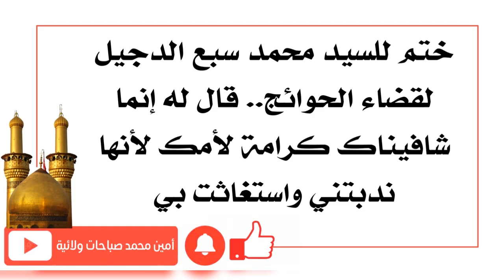ختم للسيد محمد سبع الدجيل لقضاء الحوائج.. قال له إنما شافيناك كرامة لأمك لأنها ندبتني واستغاثت بي